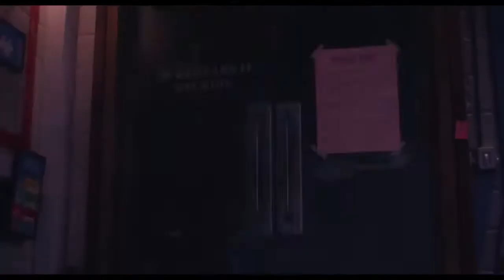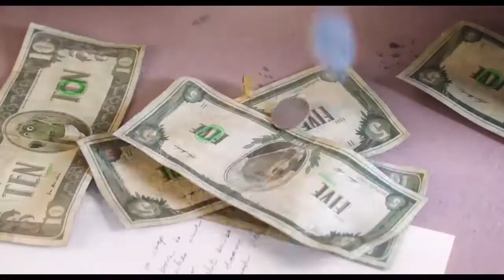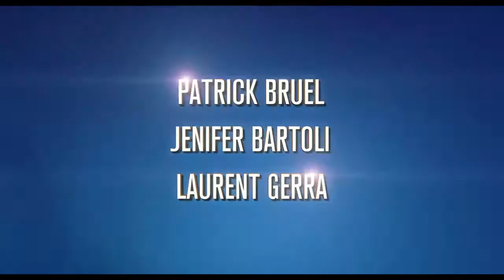TOUS ENSCÈNE : Toutes les Vidéos du Film !